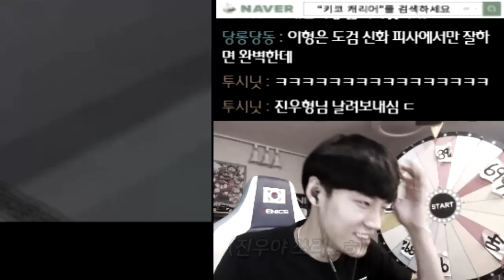[광고] 조용히 연습만 했습니다.. 【카트라이더 김택환】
글로벌 대회연습